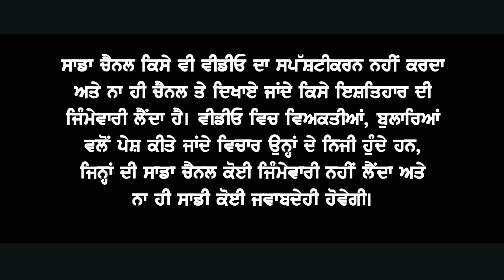ਲੋਹੇ ਦੀ ਗੋਲ ਪੌੜ੍ਹੀ ਬਣਾਉਣੀ ਸਿੱਖੋ/ਵੈਲਡਿੰਗ ਵਰਕਰ/Welding Works